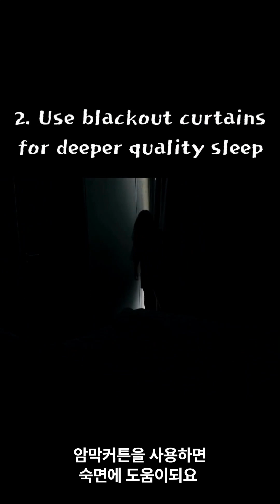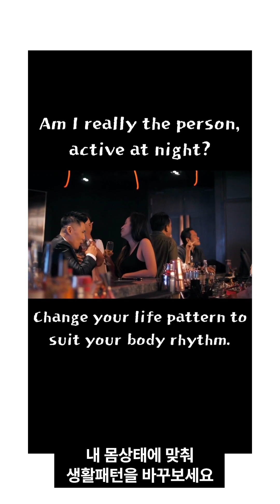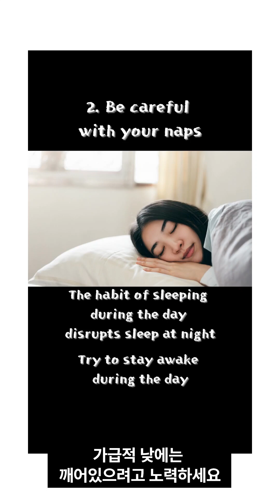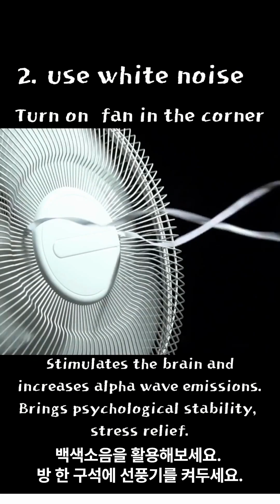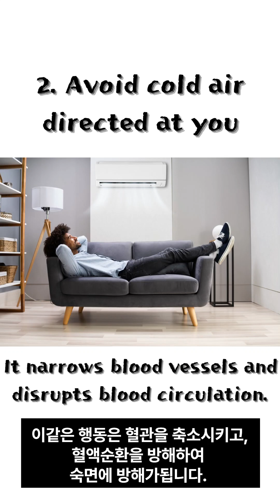2분내 스르르 꿀잠 자게 생활 습관, 성공&행복한 삶,숙면에 도움되는 꿀팁들, 숙면을 위한 생활습관, 믿고 무조건 따라세요. 내 삶이 바뀝니다. 2주후 바뀐 내삶을 확인하세요.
2분내 스르르 꿀잠 자게 생활 습관, 성공&행복한 삶,숙면에 도움되는 꿀팁들, 숙면을 위한 생활습관, 믿고 무조건 따라세요. 내 삶이 바뀝니다. 2주후 바뀐 내삶을 확인하세요.

2분내 나를 잠들게 하는 생활 습관
숙면=행복한 삶, 성공의 필수 조건
밤에 잠이 안 오죠?
약의 도움을 받고 있는데도 잠이 안 오죠?
단, 하루라도 꿀 잠을 잤으면 좋으시겠죠?
더 나은 삶을 위해 내 생활 습관을 바꿔보세요.
내 수면의 질이 달라집니다.
2주동안 믿고 무조건 따라하세요.

생활 습관을 바꾸시기 힘드시거나, 바꿨는데도 변화가 없으신 분들은 아래 링크의 영상을 꼭 시청해보세요. 무조건 숙면에 성공하실 수 있습니다.